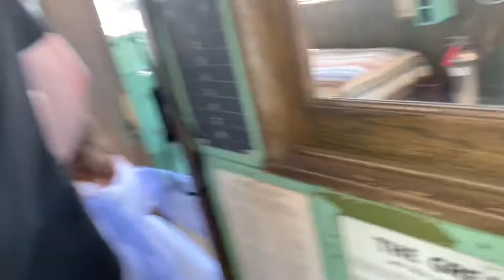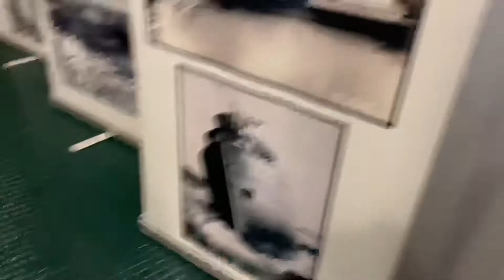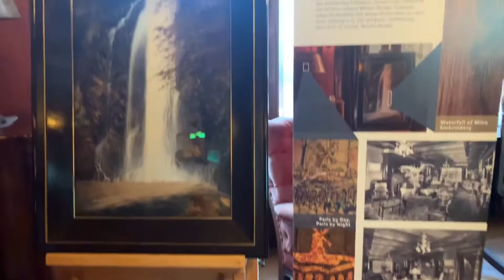On Naomi’s Birthday 07/16/2020